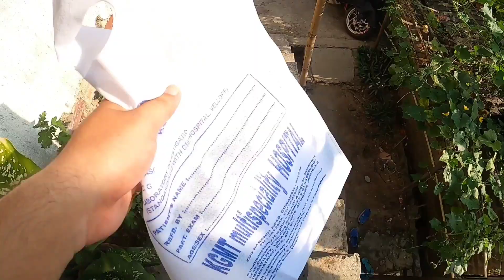A Middle Class Family 🙂 মাক লৈ ৰিক্সা ত Hospital পালোঁ | Guwahatian John